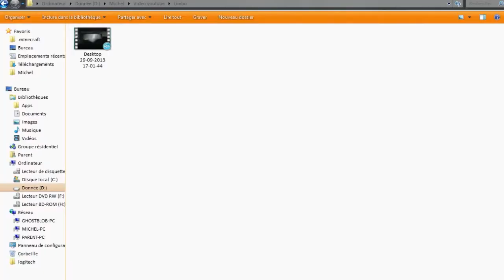Let's Play - PixEldrazy perdu dans les Limbes - Limbo - ep 02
Yop les gens, comment allez vous ? moi super :). Bref, on se retrouve dans l'épisode 2 de notre let's play sur Limbo :). Dans cette vidéo, j'ai un nouveau micro. Je suis pour le moment déçu, du fait du grand nombre de bip. J'espère régler le problème au plus tôt. Sur ce, moi je vous laisse ici, et on se retrouve très prochainement :)

► Je ne prend personnes sur skype. Mais vous voulez jouer avec moi sur steam ou le PSN, ajoutez moi : Eldrazy